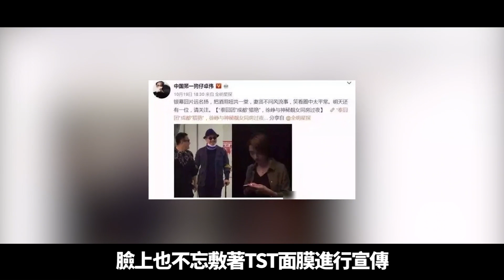不敢相信！徐崢陶虹上演真人版《跑囧》！一個跑美國一個跑新加坡雙雙失敗，8.2億資產被凍結！奮鬥30年終究是一場空！【小娛叭叭叭】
三天前，亞洲金融官媒突然發文稱徐崢和陶虹夫婦轉往美國的8.2億財產來路不明，似被銀行凍結。此外，二人早在四月就辦理好了離境手續，但為了避嫌，徐崢先飛到新加坡、陶虹則是去了香港，最後於美國匯合。本以為有了8.2億的財產夫婦二人到了國外也能瀟灑度日，誰知美國對境外資本流動管製嚴格，如若無法證明資金來源，甚至有可能被直接沒收。這也就意味著，徐崢和陶虹「國內掙錢國外花」的美夢，還沒做大就宣告破滅。徐峥 陶虹 本頻道內的所有影片和素材均以合法合規，絕對遵守youtube社群準則